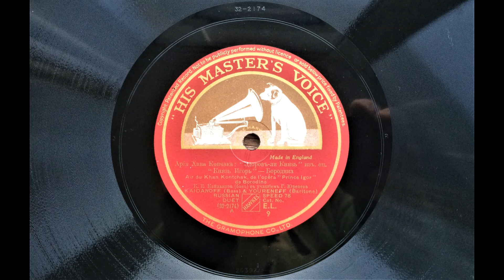EMG Wilson Horn model gramophone - Kaidanoff, Youreneff: Air du Khan Konchak (Prince Igor, Borodin)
HMV EL 9, issued pre 1936.
Super-rare EMG Wilson Horn Special Cambridge Model, small EMG 2-spring soundbox fitted with aluminium diaphragm, Burmese Colour Needle (thorn).